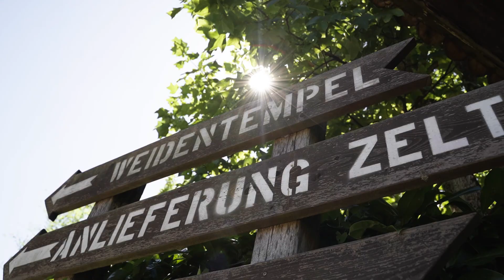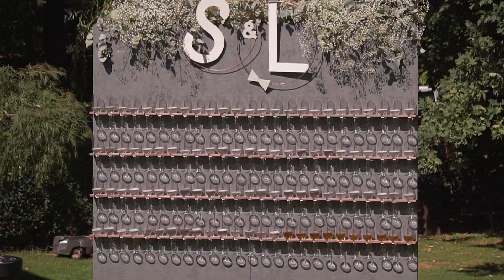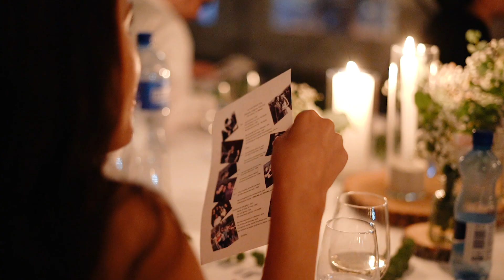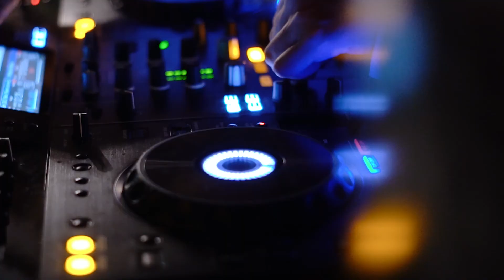Wedding in Switzerland I Silvana & Lars Wedding Highlights 2020